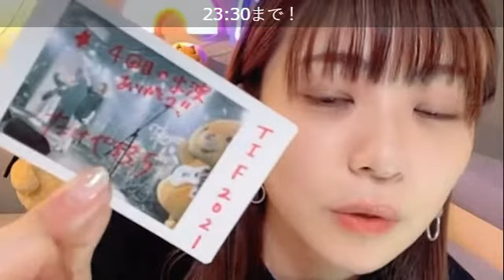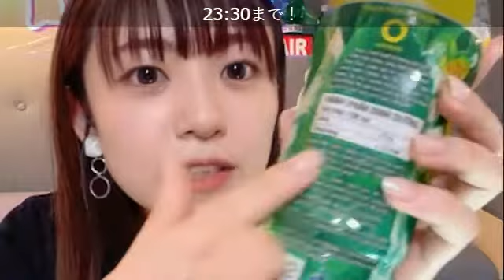【武田雛歩】SR配信 @たけやま3.5 2021.10.3